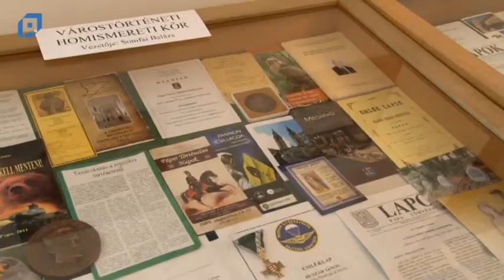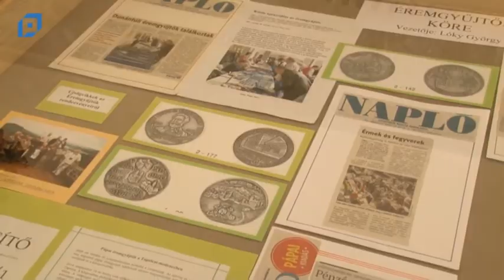VTV Pápa Híradó, 2015.05.21. Csütörtök